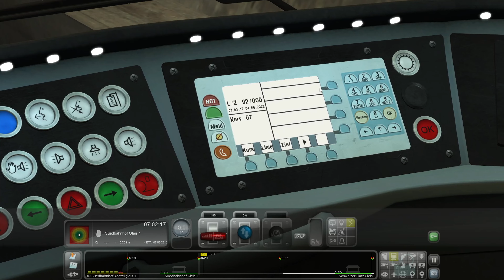Train Sim 2022 Frankfurt U-Bahn DLC. Starten einer moderneren U-Bahn